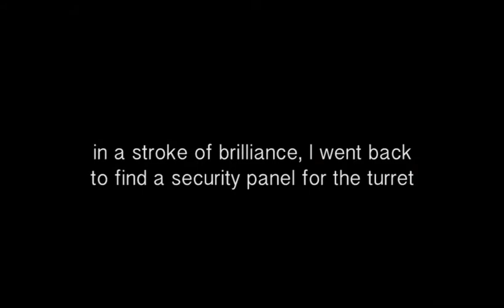[SystemShock 2] Part #6 - Malfunctional Cargo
We're in Cargo now. Finding keycards like a needle in a straw pile.

Basically a warehouse with a lot of polite, exploding robots standing by for functioning precisely that way. Expect me to spend the next three parts never having to return to this awful place afterwards.